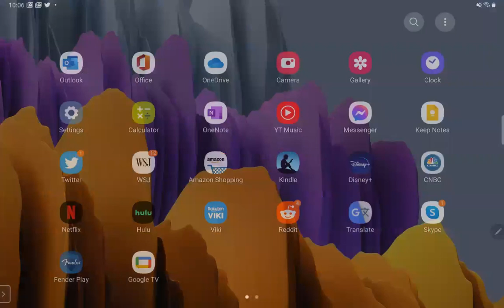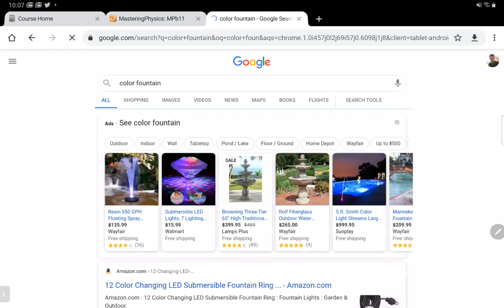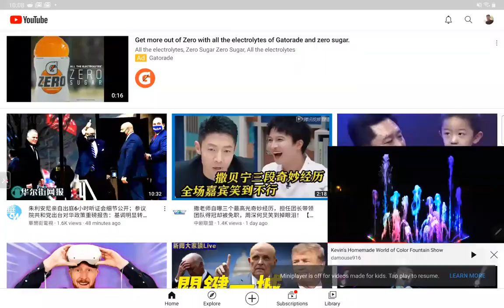PHY 21 Optics 20201118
This lecture covers ray optics. The light reflection, refraction, and total reflection are discussed.